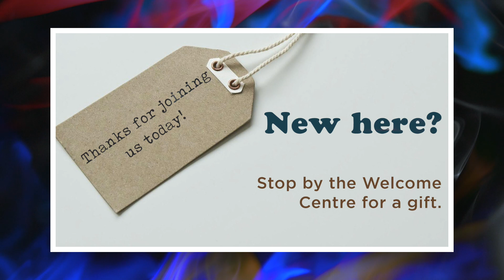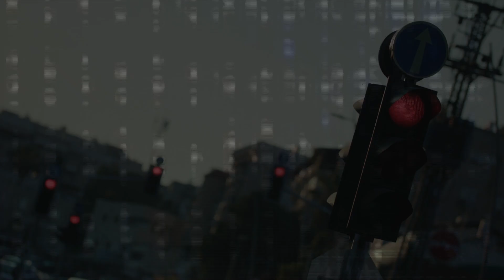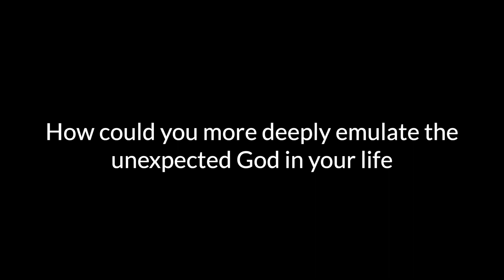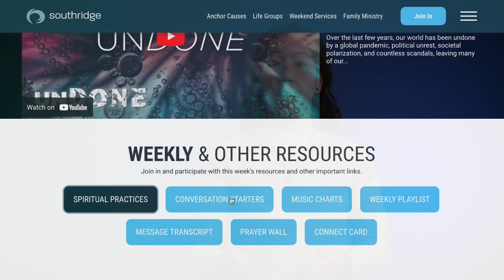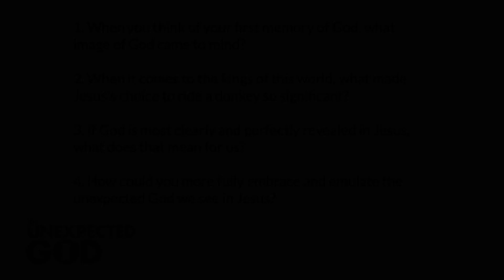23.04.02 - Online Service